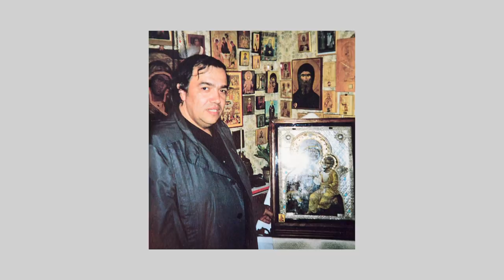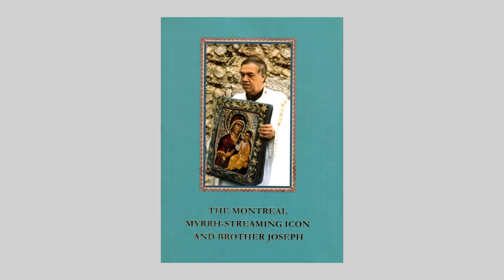2018.10.26. The Iveron Icon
The Iveron Icon of the Mother of God
Interview of Archpriest Victor Potapov by Dmitri Zlodorev